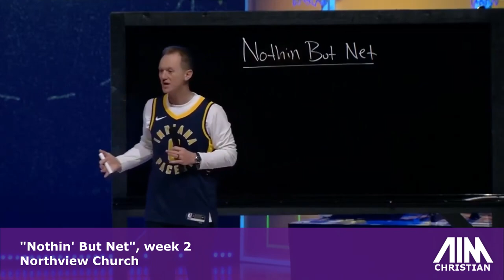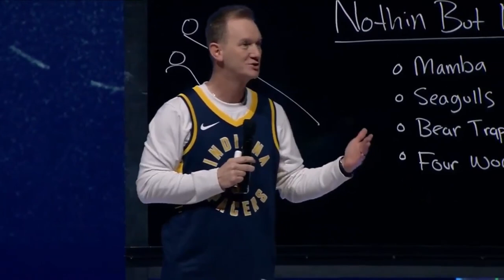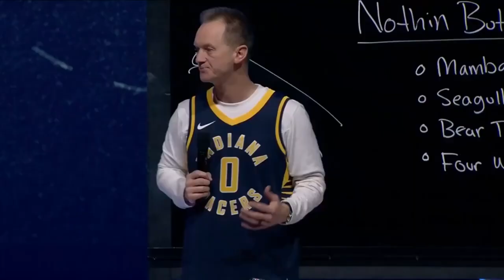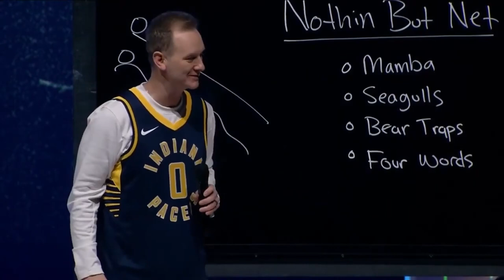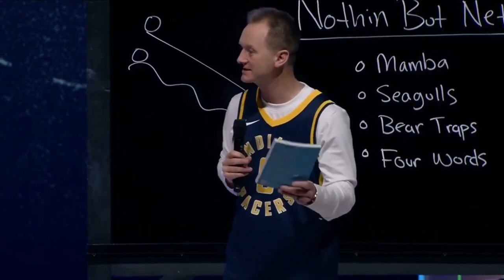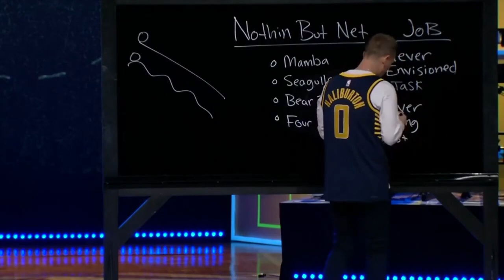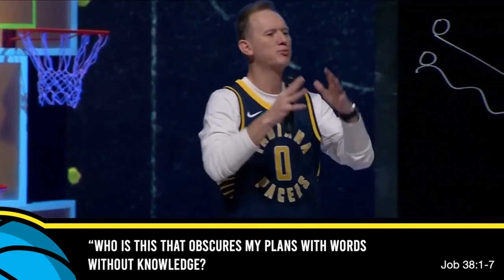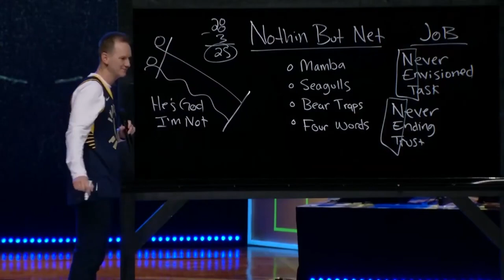Nothin' But Net, week 2, from Pastor CJ Johnson at Northview Church in Carmel, Indiana on 3/10/24